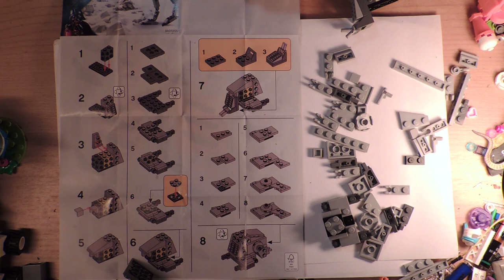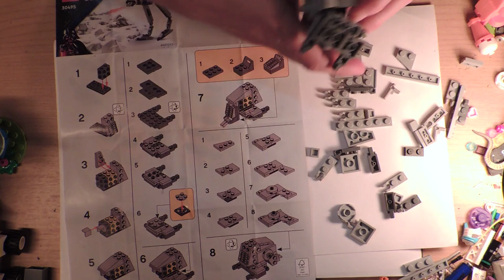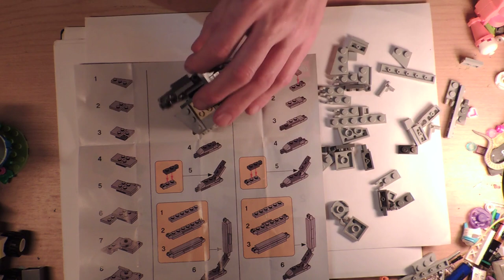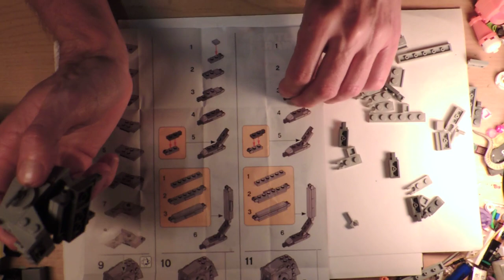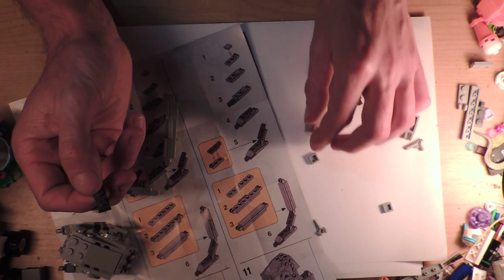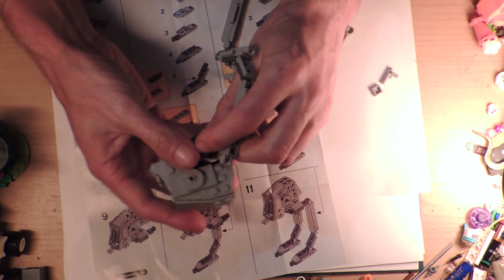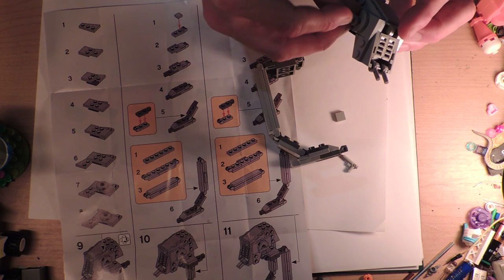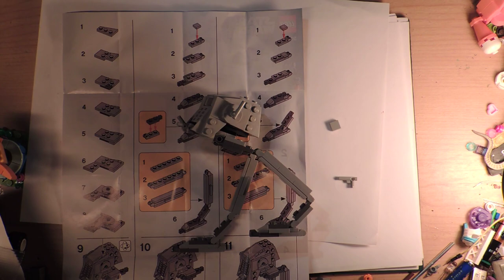[2/2] Lego Star Wars 30495 AT-ST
Ok, let's finish that properly...